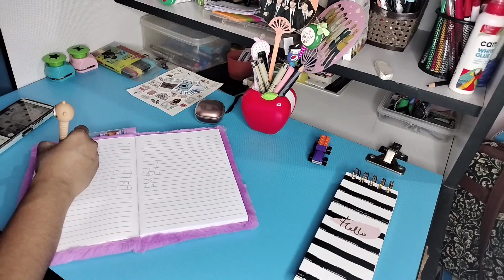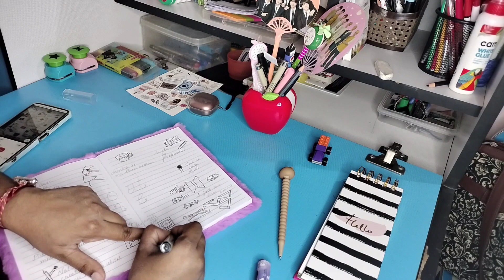Journal With Me | 2024 Memory Keep | Vlog 2 | SJ Vlogs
CUTE STATIONARY HAUL FROM AMAZON
aesthetic stationery From Amazon
AMAZON STATIONARY HAUL
CUTE STATIONARY UNBOXING
MEESHO CUTE STATIONERY HAUL
MEESHO KOREAN STATIONERY
CUTE KAWAI STATIONERY
STATIONERY UNBOXING
BACK TO SCHOOL STATIONERY
STATIONERY FOR  EXAMS
STATIONERY UNBOXING
KOREAN STATIONERY IN INDIA
SCHOOL SUPPLIES
AESTHETIC SCHOOL SUPPLIES
AESTHETIC STATIONERY
AESTHETIC STATIONERY FROM MEESHO
KOREAN VLOG
KOREAN STATIONERY
KAWAII STATIONERY